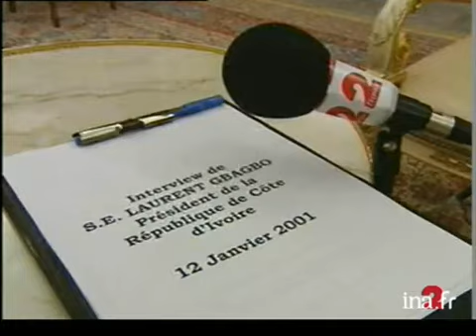Interview du président ivoirien Laurent Gbagbo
15 janvier 2001
A la veille de l'ouverture du sommet franco-africain à Yaoundé, au Cameroun, entretien avec le président ivoirien, Laurent GBAGBO. Il s'exprime sur le sort de monsieur OUATTARA, ancien Premier ministre interdit de candidature aux élections législatives pour un problème de nationalité, et sur les leçons que semblent parfois lui donner les pays occidentaux dont la France. Images d'archive INA